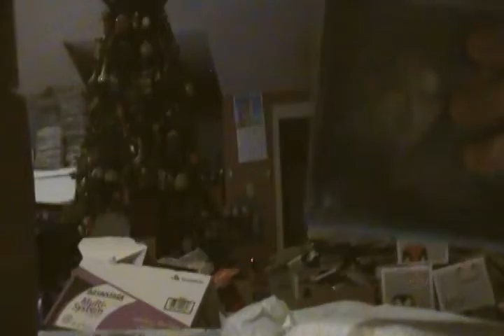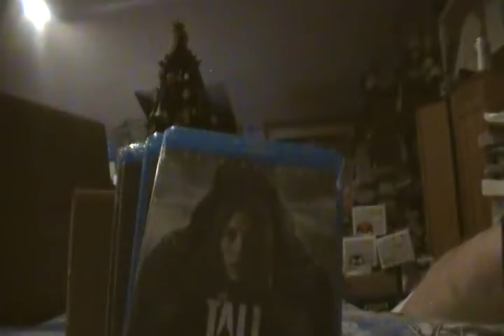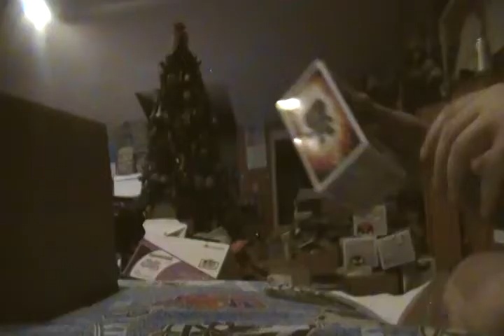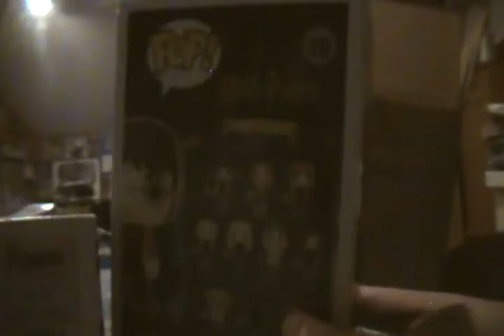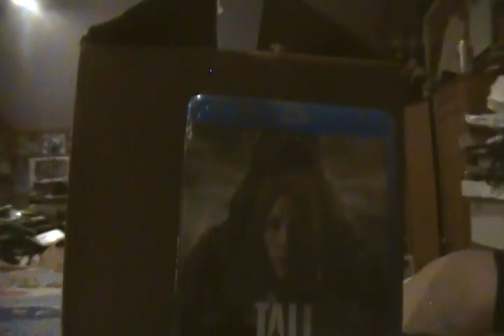Pop Culture Unboxing Episode 21: Horror Pack Blu Ray and Pop In A Box Sub July 2016